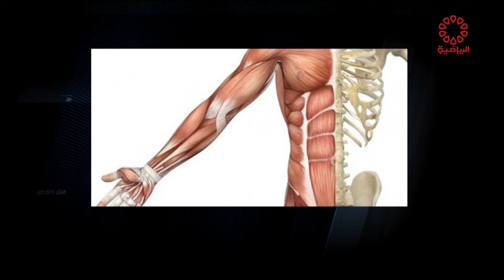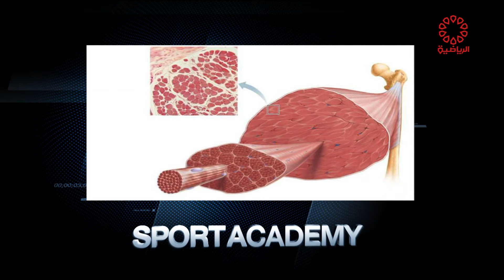برنامج سبورت اكاديمي - الجمعة 2021/8/20